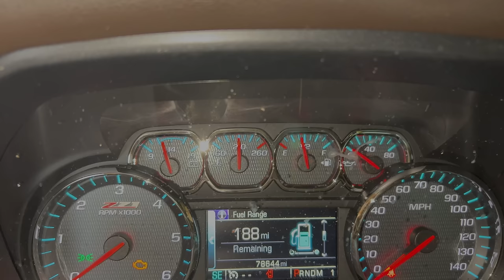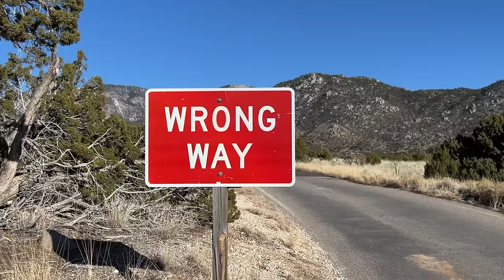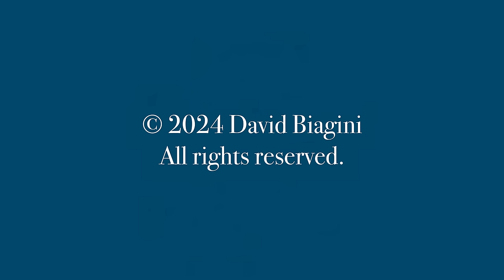God's Truck - A Short Film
Semi-finalist - MINDFIELD FILM FESTIVAL
Official Selection of the Florence Film Awards.

It takes an unusual truck to reunite a father with his lost daughter. God's Truck is a short film about redemption and recovery, and what's truly important in life.

Starring:
Joe Griffenberg
Don Novak
Paris Maese
Shyzir Taplin

"Ballad for a Ballad" composed by David Biagini.

Filmed on an iPhone 13 Pro Max
Soundtrack recorded using Logic Pro X using Native Instruments Fables and Spitfire Audio BBCSO.

Thanks to Chicky's Coffee in Bernalillo, New Mexico.

Thanks!